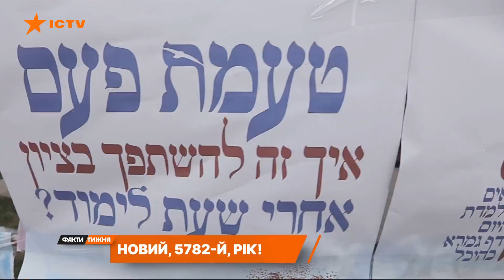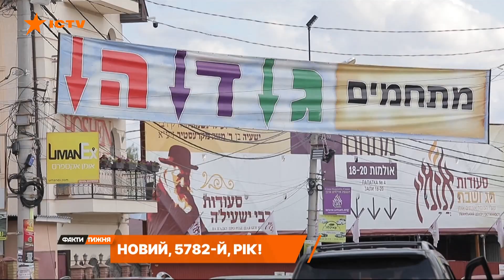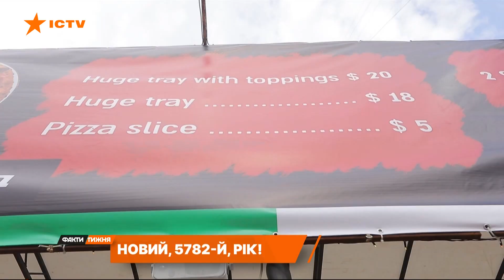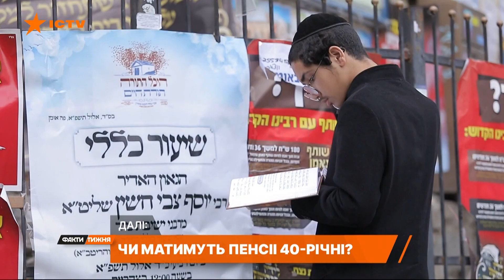Новий, 5782-й, рік! І ціна паломництва в Умань. Факти тижня, 05.09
Україна посилено готується до іншої стихії, яка накриє лише одне місто - Умань. Де традиційно святкуватимуть Рош га-Шана хасиди. Цього року там очікується рекордний бум паломників. Бо минулого через коронавірусні обмеження хасидів завертали додому.

Оскільки, Рош га-Шана - це завжди яскраво. Артем Куля поїхав в Умань, і не прогадав.